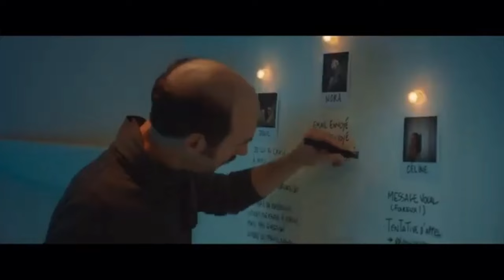BILAN CULTUREL D'OCTOBRE | Grève générale, consentement & rapt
00:00 𝑐𝑖𝑛𝑒́𝑚𝑎𝑡𝑜𝑔𝑟𝑎𝑝ℎ𝑖𝑒
→ Le Règne animal, par Thomas Cailley
→ L’Autre Laurens, par Claude Schmitz
→ Le Ravissement, par Iris Kaltenbäck
→ Linda veut du poulet !, par Chiara Malta et Sébastien Laudenbach
→ Le Syndrome des amours passées, par Ann Sirot et Raphaël Balboni
→ The Pod Generation, par Sophie Barthes

15:02 𝑙𝑖𝑡𝑡𝑒́𝑟𝑎𝑡𝑢𝑟𝑒
→ Consumés, par David Cronenberg
→ Le Consentement, par Vanessa Springora

- je m’appelle Lisa, j’ai 20 ans :)
- je suis en études de journalisme
- ici, on parle de culture et de cinéma !

𝐦𝐮𝐬𝐢𝐪𝐮𝐞 : year mix - lukrembo (outro : in div & alexz - kaikai kitan)